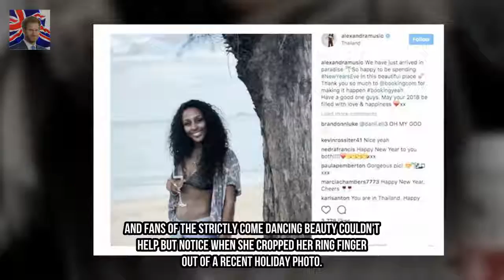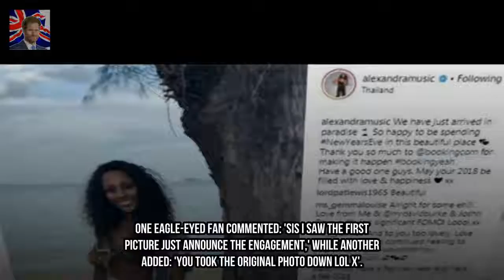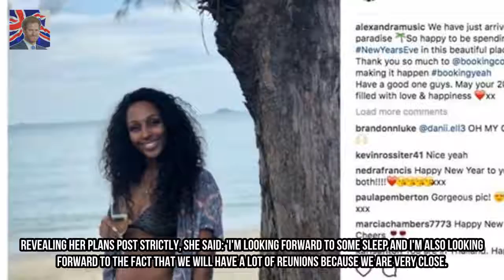Alexandra Burke caught CROPPING hand amid engagement rumours Kingdom Showbiz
And fans of the Strictly Come Dancing beauty couldnt help but notice when she cropped her ring finger out of a recent holiday photo. The singer continued to fuel speculation that shes secretly engaged after she took to Instagram to share a stunning photo from a beach holiday to Thailand.